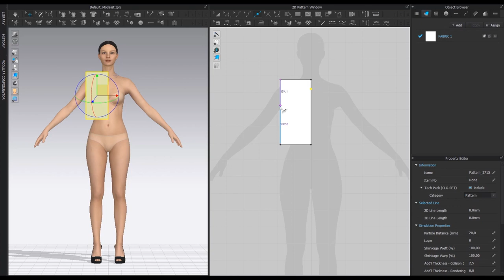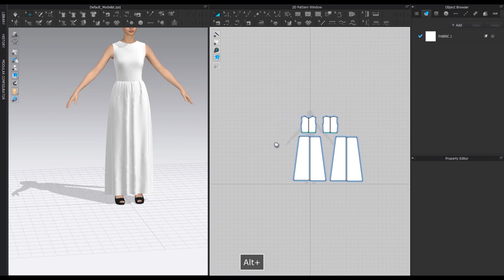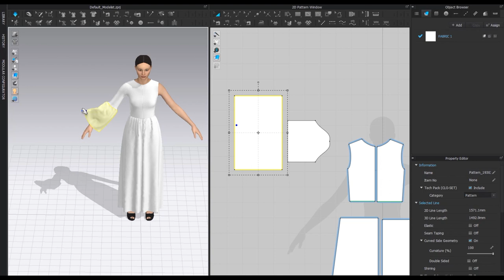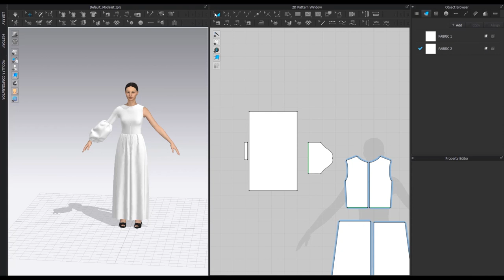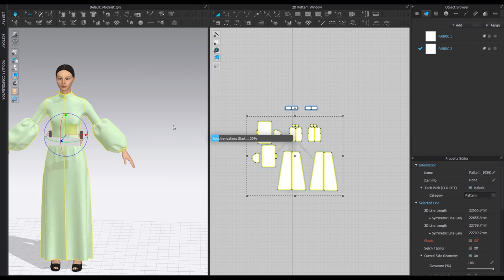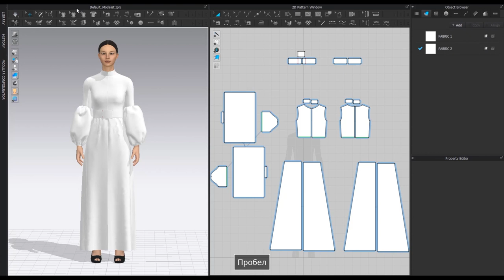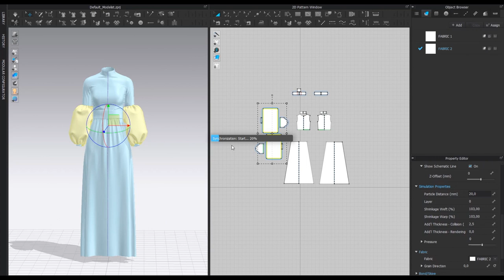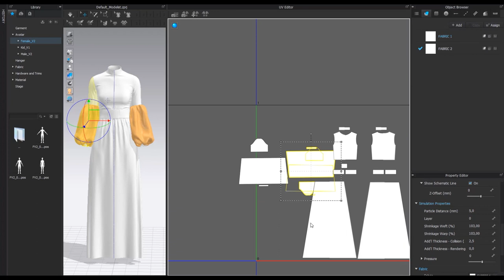How to Make a Dress in Marvelous Designer and Fabric in Substance 3D Designer. Part I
Want to learn how to make a dress in Marvelous Designer or Clo3d? In this video, we'll walk you through the process of how to make a dress in both programs.

If you're new to 3D fashion design, or want to learn how to make a dress in a more advanced program, then this video is for you! In this video, we'll show you how to make a dress in Marvelous Designer and then we'll demonstrate how to make the same dress in Substance 3D Designer. You'll learn how to use the same tools and techniques in both programs, so you'll be able to create a stunning 3D dress regardless of which program you choose!

How to make 3d Dress in Marvelous Designer or Clo3d. Realtime. How to make clothes in Marvelous Design or Clo3d. 3D clothing